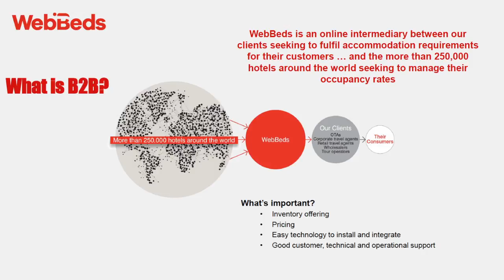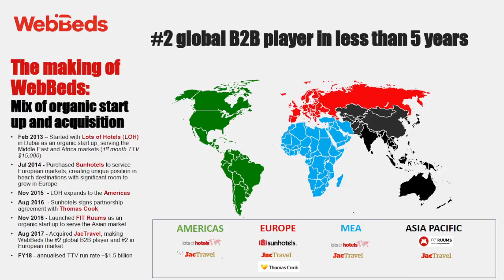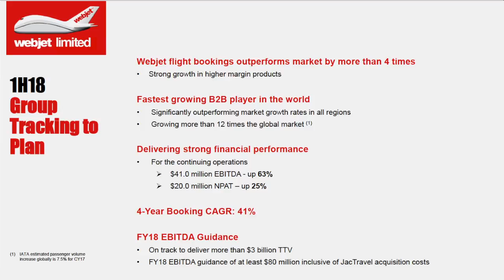John Guscic, Webjet Limited - Commsec Executive Series Interview 23 April 2018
Webjet's Commsec Executive Series Interview, dated 23 April 2018